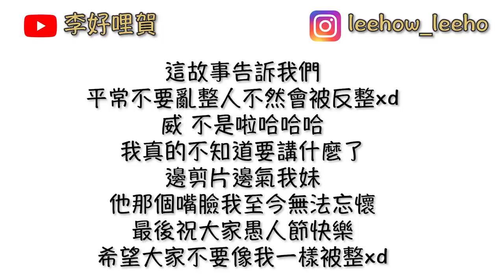【愚人節企劃】感肝要退出李好哩賀自己開頻道、咄咄逼人逼哭溫蒂！！！關鍵時候阿庭還說在屁話...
李好哩賀

今天要來惡整昀昀啦！！！！！！
只能怪昀昀平常太愛騙感肝，
沒想到感肝第一次整人就這麼成功xdd
竟然可以逼哭昀昀🤣🤣🤣